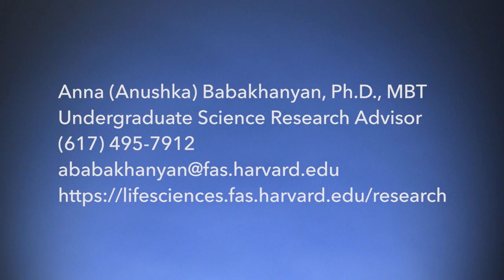Anna Babakhanyan, Undergraduate Research in Harvard Science Education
Undergraduate Research Advisor for Undergraduate Science Education at Harvard University - Videos produced by Leigh Stimolo, 2017